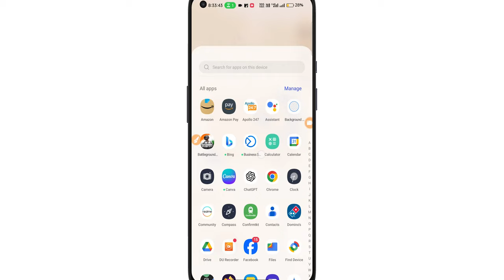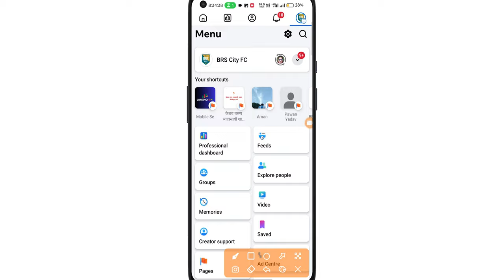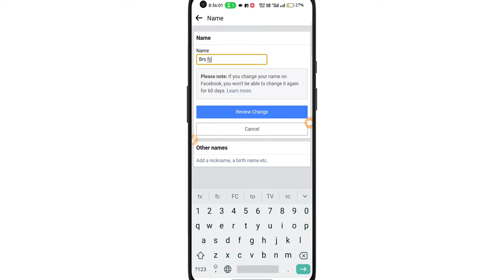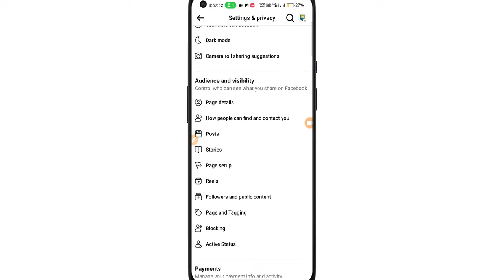Facebook page ka name kaise change kare | How to change facebook name change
दोस्तों इस विडियो में जानेगे की फेसबुक पेज का नाम कैसे बदले